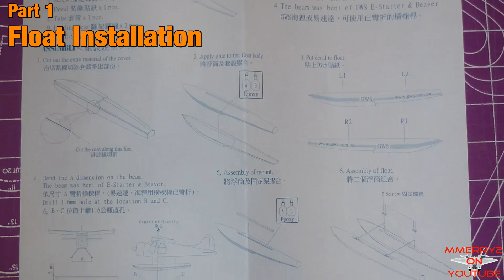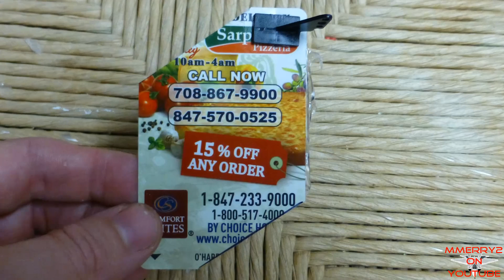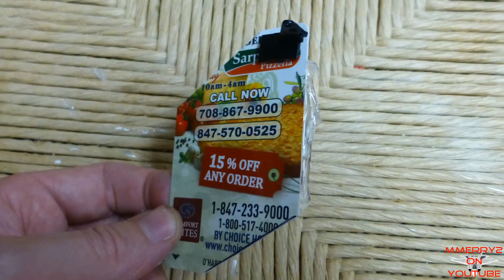Adding Floats to a Bixler / SkySurfer / AXN / Hawksky / EasyStar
In this video, I walk you through the process of adding floats to your HobbyKing Bixler RC Plane.  These floats should work on similar RC powered glider planes like the BlitzRC SkySurfer, Multipex EasyStar, Dynam HawkSky, and AXN Floater.  Want instructions to print out, check out the article

I used a GWS Float set because they were inexpensive ($15) and easy to assemble, but if you would rather make your own floats, here is a great article about making your own . Even though the GWS floats come with instructions, I walk you through the construction of the floats also.  Finally, we install the floats on the Bixler.

Taking off from water can be a challenge, even for experienced RC pilots.  This article was of great help to me

While taking off from water with the Bixler is possible, adding flaps or flapperons helps a lot.

Rudder parts:
-plastic gift card